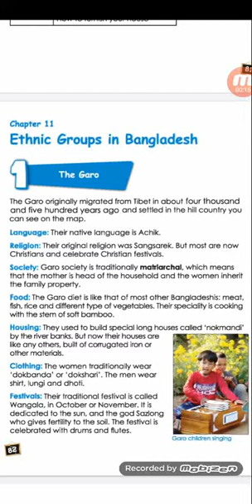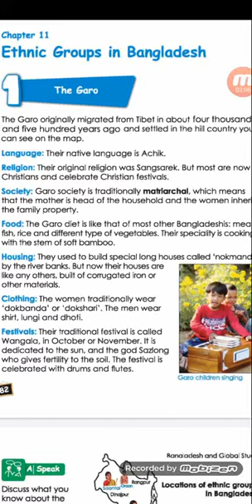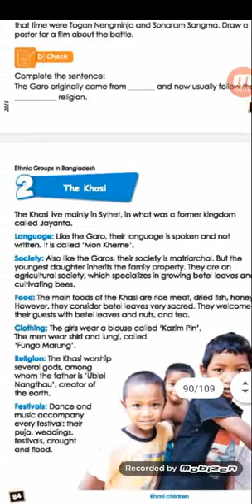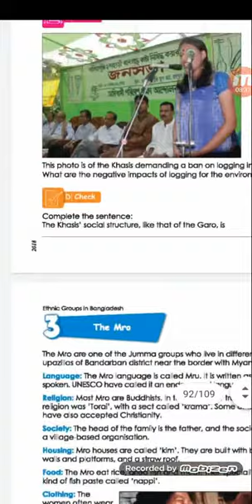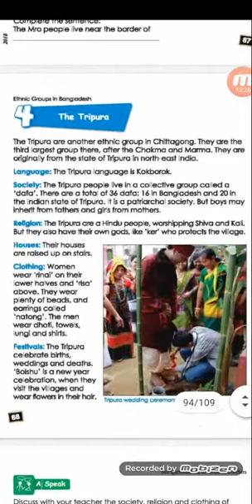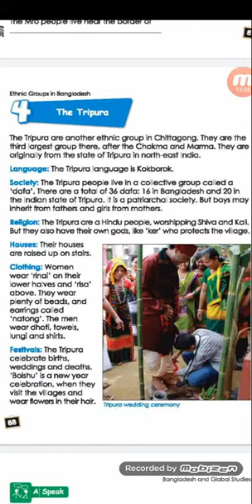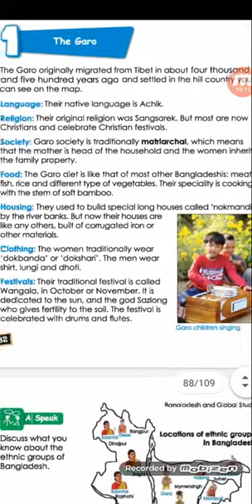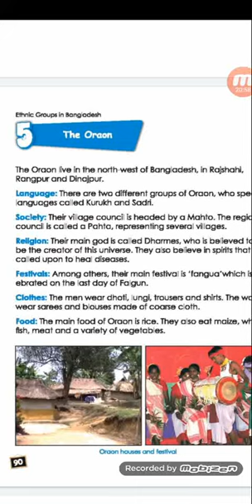BGS,CHAPTER-11,CLASS-5(ENGLISH VERSION)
THIS video isof ch-11 of class -5.